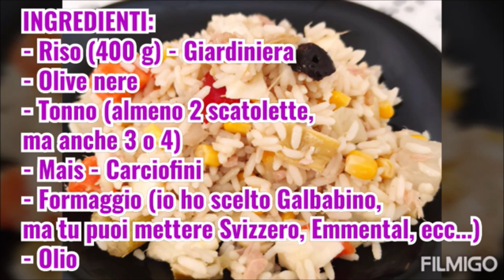Insalata di riso: ricetta estiva - Teatro in cucina #68 con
Fantastica insalata di riso, un must estivo che non può mancare, Giuditta non rinuncerebbe al cibo mai!